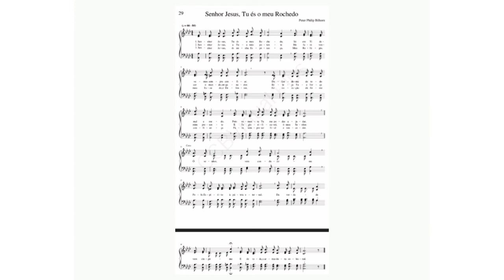Bombardo Contra Baixo Hino 29 Senhor Jesus, Tu és meu Rochedo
Bombardo Contra Baixo em Dó é uma espécie de Tubas aguda fábricada nos anos 60 pela Armando Weingrill